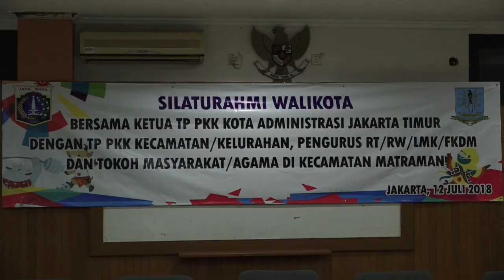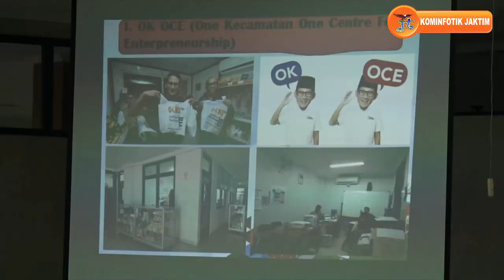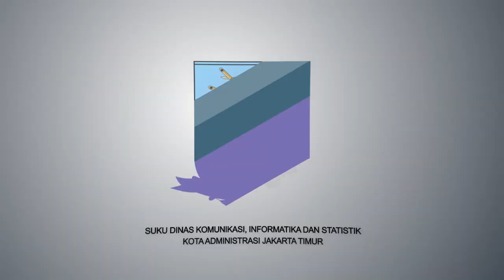Wali Kota Bersilaturahmi Bersama Seluruh Jajaran Komponen Masyarakat Kecamatan Matraman